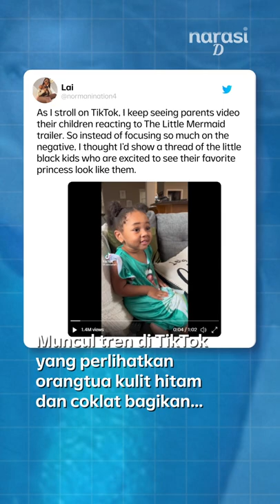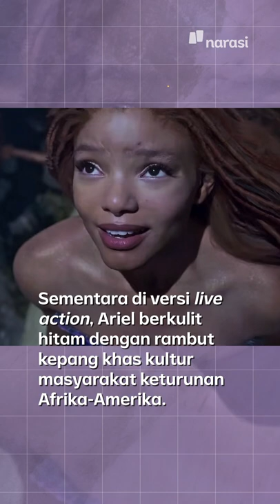The Little Mermaid: Kulit Hitam Juga Bisa Jadi Putri Disney! | Narasi Daily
Salah satu live action musikal klasik Disney, The Little Mermaid bakal tayang Mei 2023 nanti. Tapi, warganet malah salah fokus dan jadi menyerang aktris pemeran Ariel, Halle Bailey, yang berkulit hitam. Lah, kok bisa?

Simak penjelasan lengkapnya di video ini, ya!

(Narasi)